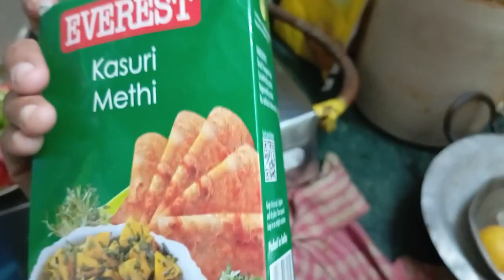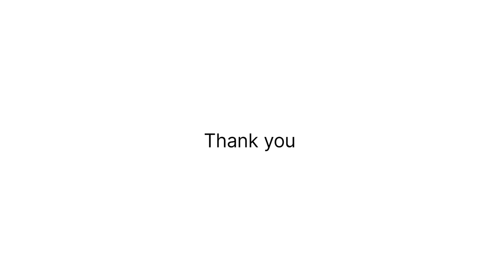Aaj subah Subah bahut 😱hi bura ho gaya uske bad majedar 😋 chicken 🐔 cheeme banai